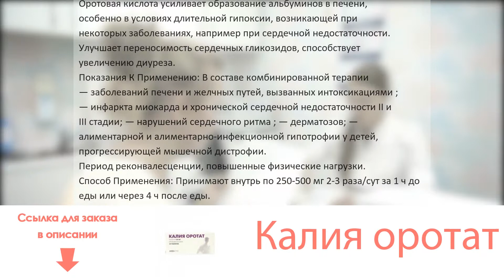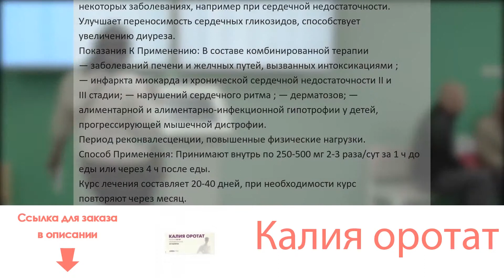Калия оротат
Состав: 1 таблетка содержит: калия оротат 500 мгФармакологическое Действие: Негормональное анаболическое средство. Оказывает общее стимулирующее действие на обменные процессы. Является стимулятором синтеза нуклеиновых кислот, участвующих в синтезе белка, усиливает репаративные и регенеративные процессы в тканях. Оротовая кислота усиливает образование альбуминов в печени, особенно в условиях длительной гипоксии, возникающей при некоторых заболеваниях, например при сердечной недостаточности. Улучшает переносимость сердечных гликозидов, способствует увеличению диуреза.Показания К Применению: В составе комбинированной терапии
— заболеваний печени и желчных путей, вызванных интоксикациями (кроме цирроза с асцитом);
— инфаркта миокарда и хронической сердечной недостаточности II и III стадии;
— нарушений сердечного ритма (особенно при экстрасистолии и мерцательной аритмии);
— дерматозов;
— алиментарной и алиментарно-инфекционной гипотрофии у детей, прогрессирующей мышечной дистрофии.
Период реконвалесценции, повышенные физические нагрузки.Способ Применения: Принимают внутрь по 250-500 мг 2-3 раза/сут за 1 ч до еды или через 4 ч после еды. Курс лечения составляет 20-40 дней, при необходимости курс повторяют через месяц. Детям - 10-20 мг/кг /сут, в 2-3 приема. Курс лечения 3-5 недель.Взаимодействие: При одновременном применении с диуретиками, ГКС, инсулином, миорелаксантами, пероральными контрацептивами уменьшается эффективность оротовой кислоты.
Нарушает усвоение железа, тетрациклина, натрия фторида.Побочное Действие: Со стороны пищеварительной системы:
— диспептические симптомы;
— при применении в высоких дозах на фоне малобелковой диеты возможно развитие дистрофии печени.
Аллергические реакции: аллергические дерматозы.Противопоказания: Цирроз печени с асцитом, нефроуролитиаз, хроническая почечная недостаточность, повышенная чувствительность к оротовой кислоте.Передозировка: Выраженных симптомов при передозировке средства не наблюдалось, возможно усиление побочных эффектов.Особые Указания: В настоящее время весьма перспективной для применения в кардиологической практике является комбинация оротовой кислоты и магния.